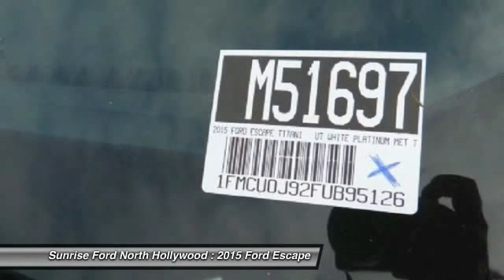2015 Ford Escape North Hollywood,Los Angeles,San Fernando Valley,Glendale,Burbank M51697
2015 Ford Escape FWD 4dr Titanium

5500 Lankershim Blvd.

SUNRISE FORD NORTH HOLLYWOOD, PROUDLY SERVING NORTH HOLLYWOOD, LOS ANGELES, SAN FERNANDO VALLEY, GLENDALE, BURBANK, AND SURROUNDING CALIFORNIA LOCATIONS THIS WHITE PLATINUM 2015 Ford ESCAPE IS EQUIPPED WITH A 4 Cylinder Engine, AUTOMATIC TRANSMISSION, AND RECEIVES AN ESTIMATED 23 City/32 Hwy MPG. NORTH HOLLYWOOD CALIFORNIA 91601.